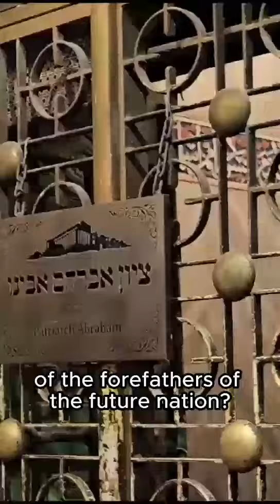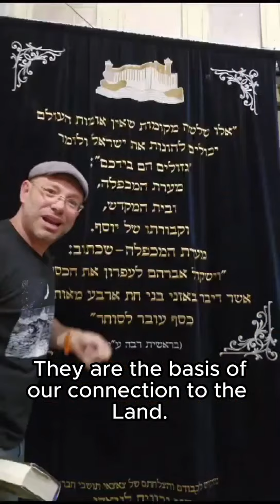פרשת חיי שרה. תשפד. English subtitles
נהניתם מהסרטון?
*אשמח לעזרתכם בשיתופים🙏*
◀️ אינסטגרם: